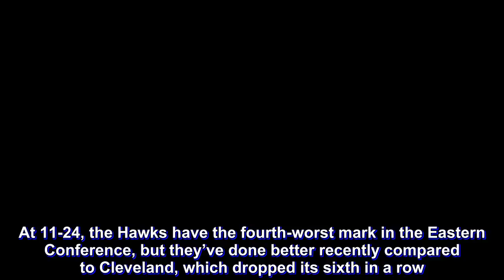Rockets, Warriors end year with blast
James Harden scored 41 points, becoming the first NBA player since Oscar Robertson to record at least 35 points and five assists in seven consecutive games, to power the Houston Rockets to a 108-104 victory over the New Orleans Pelicans Saturday night.

Harden had 26 points in the first half and reached 40 for the third straight game. He was 7 for 16 from 3-point range, made all 14 free throws and added six assists.

Anthony Davis looked sluggish a night after scoring a season-high 48 points in a victory over Dallas, taking only five shots in the first half and finishing with 22 points. Julius Randle led the Pelicans with 23 points and 11 rebounds.

In Portland, Klay Thompson scored 32 points, Stephen Curry and Kevin Durant each had 25 and Golden State avenged a loss from earlier this week, beating Portland 115-105.

Golden State, stinging from a 110-109 home loss to the Blazers on Thursday, outscored Portland in each of the first three quarters to avoid its second three-game losing streak of the season.

Damian Lillard made six 3-pointers and scored 40 points for Portland. It was the fifth time this season Lillard, who made the go-ahead 3-pointer in the victory at Oracle Arena, has scored at least 40 points.

In Phoenix, Jamal Murray scored 46 points and made a career-high nine 3-pointers to carry Western Conference-leading Denver over Phoenix 122-118.

Murray was 16 for 24 from the field with the second-most points he’s scored in a game this season. He scored 31 a night earlier in a win over San Antonio.

Nikola Jokic added 23 points, nine assists and eight rebounds for Denver, while Malik Beasley came off the bench to hit a career-high five 3-pointers for his 15 points.

Rookie Deandre Ayton scored a season-high 33 points and added 14 rebounds for the Suns. Ayton made 12-of-13 shots in the second quarter for 24 points, the highest-scoring quarter by a Suns rookie and sixth-highest overall in franchise history.

Elsewhere,  Trae Young and Vince Carter each scored 21 points, John Collins added 14 points and 12 rebounds, and Atlanta beat Cleveland 115-105.

Atlanta, enjoying a rare run of success in its first season of rebuilding under new coach Lloyd Pierce, has won five of six. At 11-24, the Hawks have the fourth-worst mark in the Eastern Conference, but they’ve done better recently compared to Cleveland, which dropped its sixth in a row.

Cedi Osman finished with 22 points, and Larry Nance Jr. and Collin Sexton each had 18 for the Cavs. Cleveland fell to 8-29, worst in the NBA.